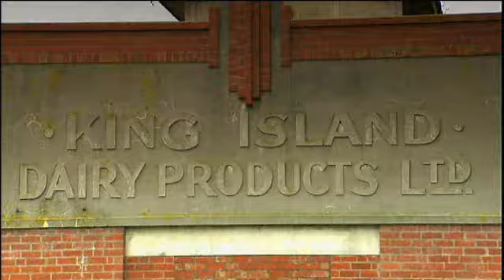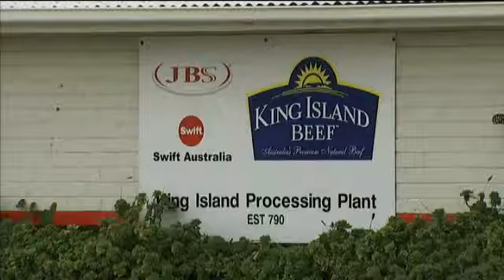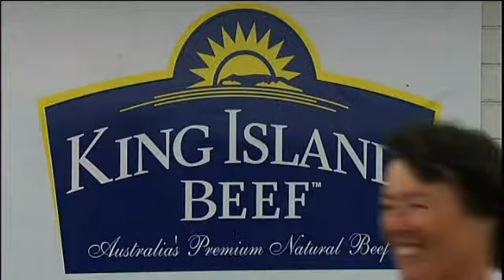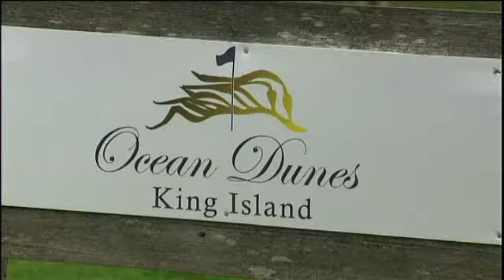King Island Landline